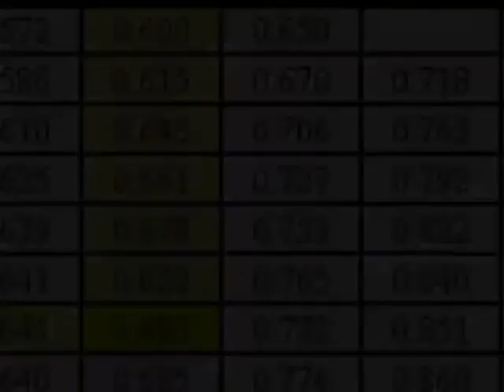Designing and manufacturing a spring on the mini lathe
Designing a torsion spring and winding it using the 7X12 mini lathe with the change wheels set to the required spring pitch.